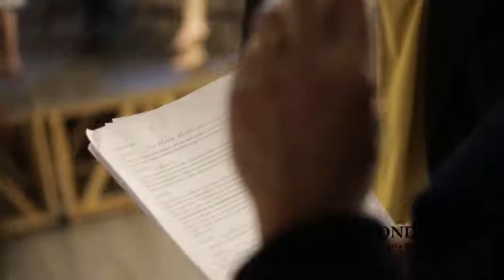Prova aperta a cura del Maestro Luca Biagini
Prova aperta a cura del Maestro Luca Biagini tratta dal testo "Il Misantropo" di Molière, con gli allievi del I anno